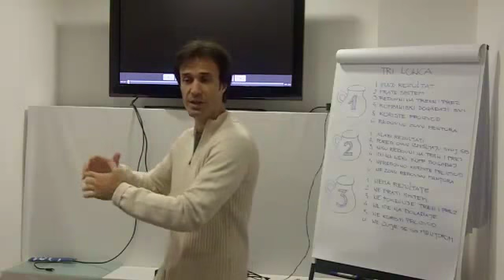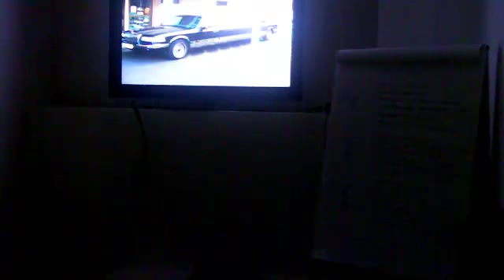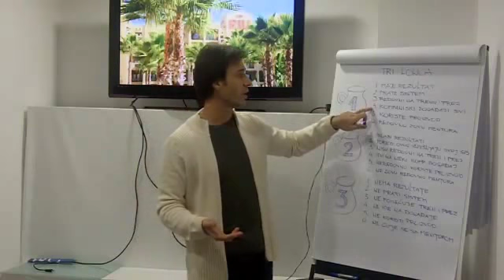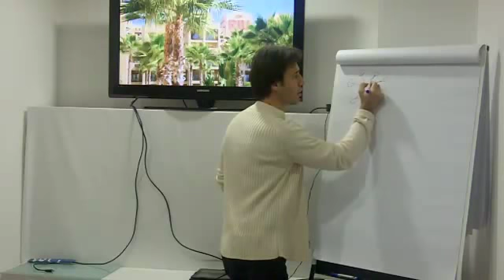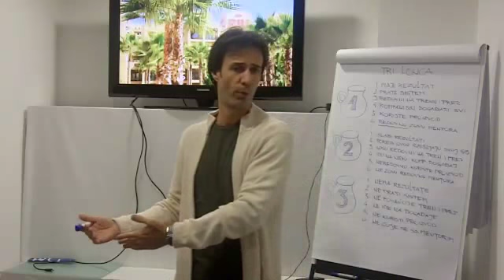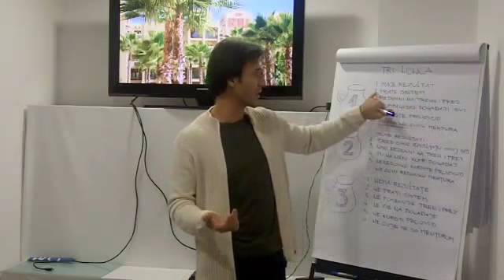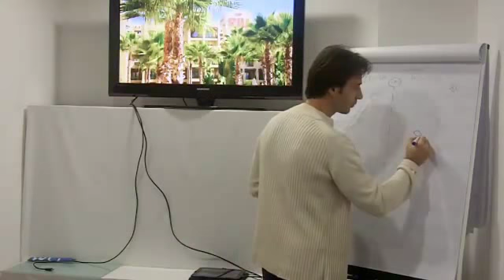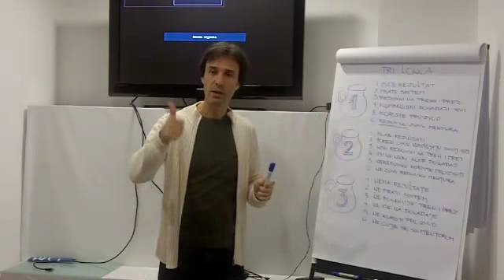Kako proceniti saradnika ( 3 Lonca )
Kako proceniti saradnika i koliko mu vremena posvetiti je krucijalno vazna vestina koja je nophodna svakom lideru u netvork marketing industriji. Pogeldajte video koji daje precizna upustva kako da procenite ko je kakav saradnik i koliko vremena da mu posvetite.

Kliknite na link ispod koji ce Vam pokazati potpuno nov nacin pronalazenja novih saradnika i kontakata a da ne pozovete Vi njih vec da oni zovu Vas.